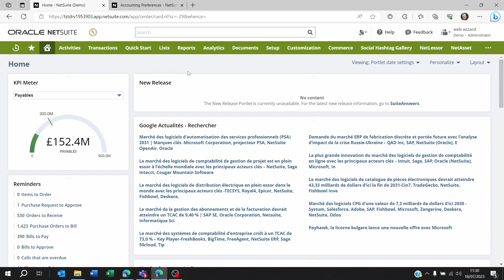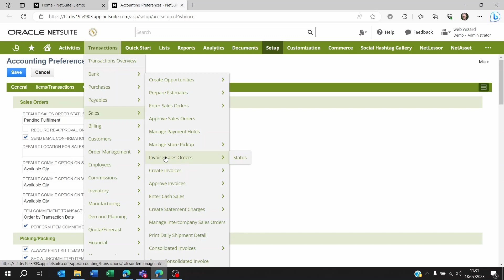Invoice sales orders ahead of fullfilment on netsuite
Looking for a way to invoice your sales order items or services ahead of fullfilment? Here's the simple fix.